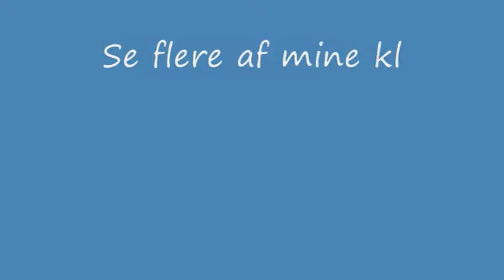Den sidste stump af Mai Mols den 2 juni til Middag